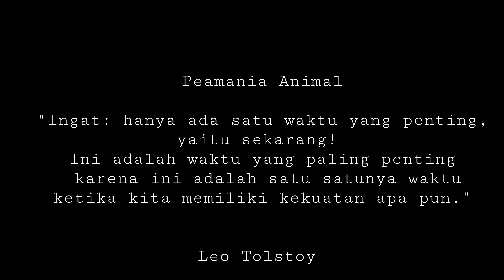Ikan nemo yang lucu